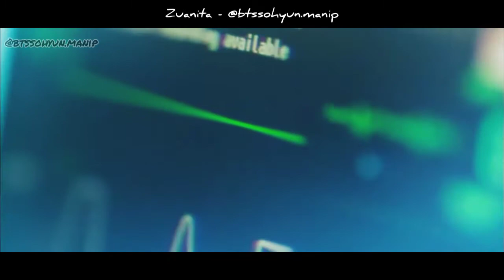[FMV] Kim Seok Jin X Kim So Hyun — Hard For Me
This video was made by myself.
Just for fun.
Fighting  💜💪

Follow my collection of edits on the second IG account and let's be friends. 😉